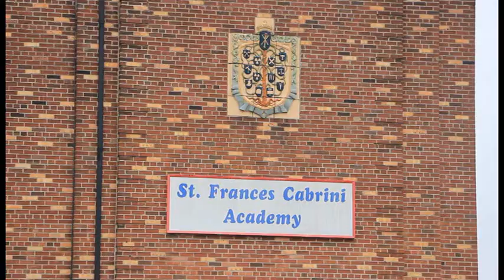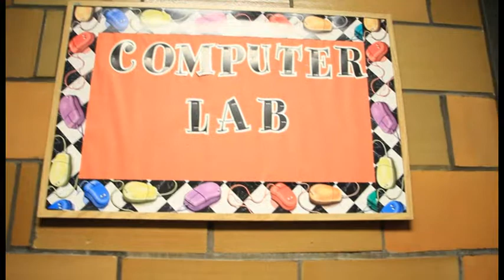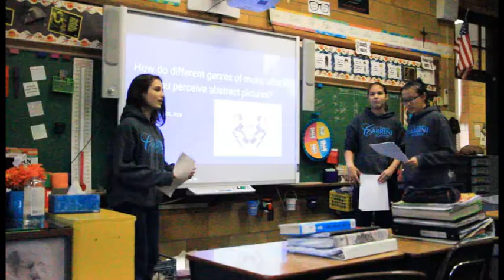Cabrini Computer Fundraiser